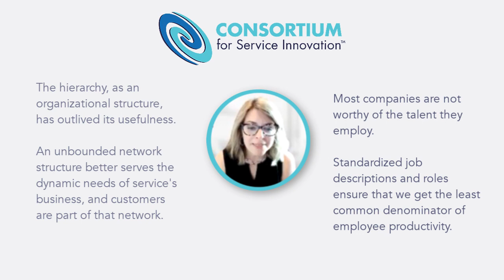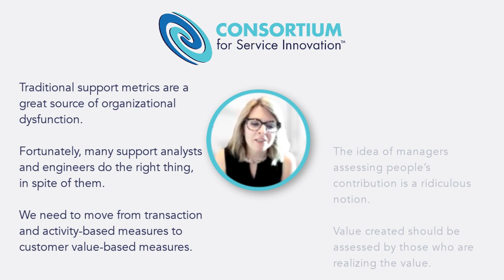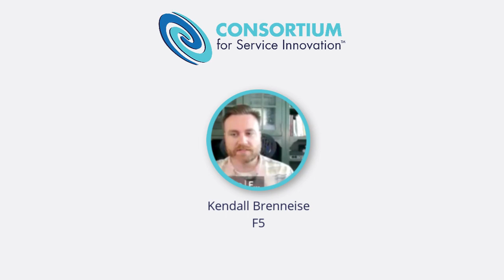How Company Culture Forms Through Innovation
Laurel Poertner and Kendall Brenneise of F5 share how some "provocative assertions" influence their company culture.

Consortium Members can view the full recording in the Member wiki (login required)